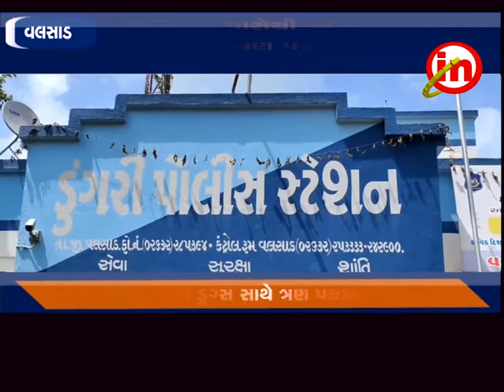વલસાડ ઃ વાગલધરા પાસેથી ઍમડી ડ્રગ્સ સાથે ત્રણ પકડાયા